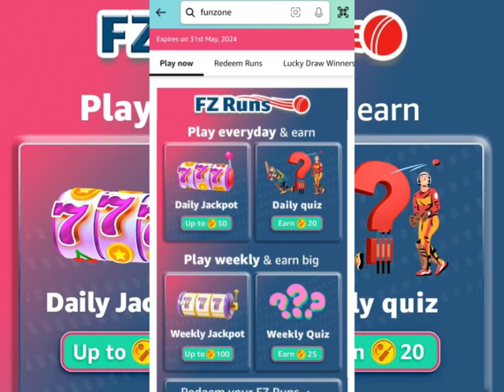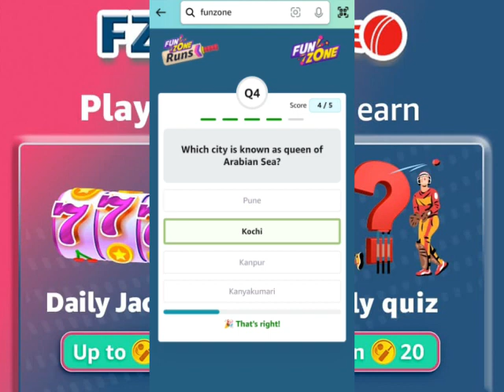Amazon fz runs daily quiz answer today